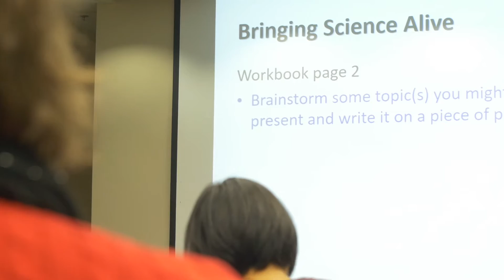Science World On The Road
In September 2015, Science World launched On The Road, after a three-year hiatus. The program operated from 2005 to 2012 with support from the Provincial Government and donors, but had to be discontinued due to lack of financial support.

Since 2015, in order to get back out on the road, Science World chose to redirect funds internally, so that we could return to communities around British Columbia, if only in a modest way, to pique science curiosity, boost science literacy, and inspire future science and technology leaders.

Science World is a charitable organization that engages British Columbians in science and inspires future science and technology leadership throughout our province.